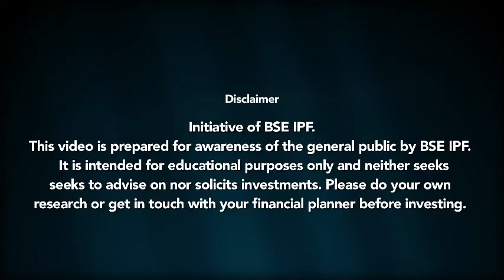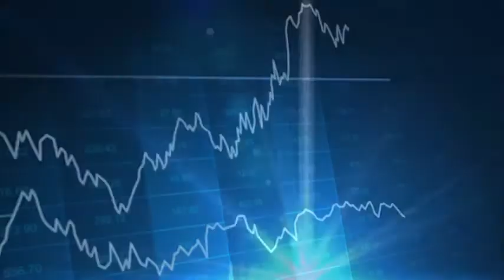Investor Education Awareness -Series 2020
The Bombay Stock Exchange & The Confluence Studio created a series of 31 films on Investor Education Awareness. Simplifying and de-jargonizing stock markets and their investment products. Anchored by Siddharth Zarabi- Senior business Journalist and markets expert